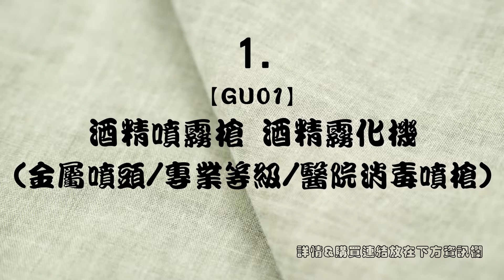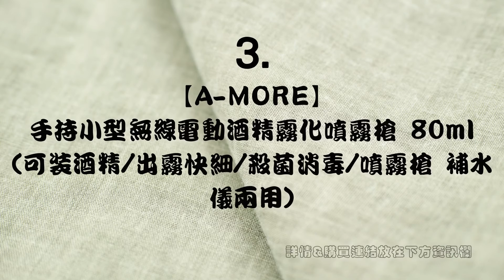2021 Top 3 cp值最高的電動酒精噴槍!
2021 Top 3 cp值最高, 最推薦的酒精噴槍!

1. 0:07
GU01酒精噴霧槍 酒精霧化機(金屬噴頭/專業等級/醫院消毒噴槍)

2. 0:33
【新錸家居】升級銅噴8燈★電動噴霧化機酒精槍 全自動消毒槍-1入(800ml大容量殺菌除臭藍光紫外線防疫神器)

3.  1:27
【A-MORE】手持小型無線電動酒精霧化噴霧槍 80ml(可裝酒精/出霧快細/殺菌消毒/噴霧槍 補水儀兩用)

© 版權免責聲明: 如果您是此影片的建立者或是圖片創作者並不希望我在影片中使用, 請發給我電子郵件, 我會將其下架.

影片並沒有開廣告營利, 如果有廣告的話是供應給原創作者的.